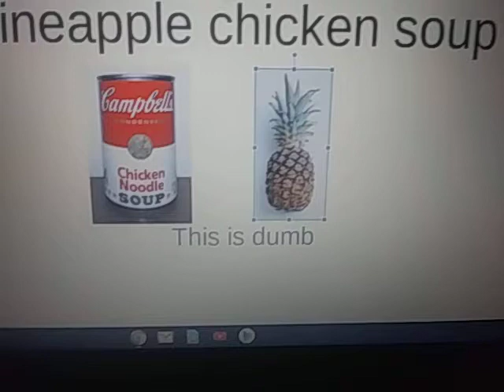Pineapple chicken soup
Soup